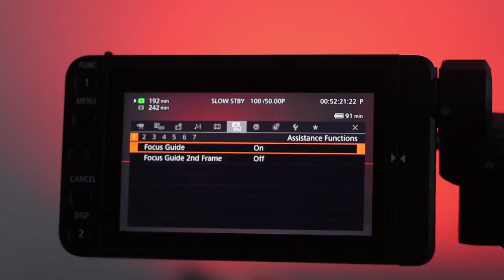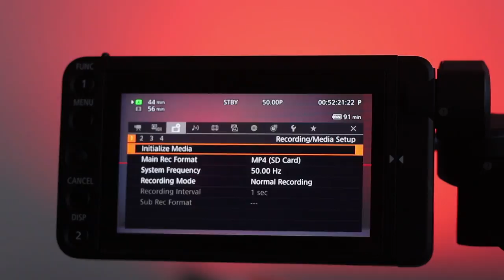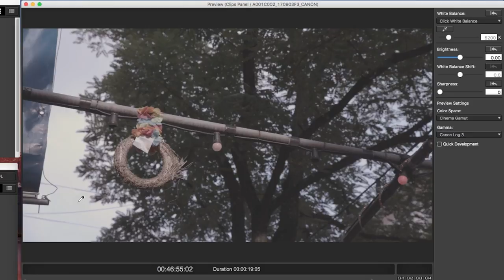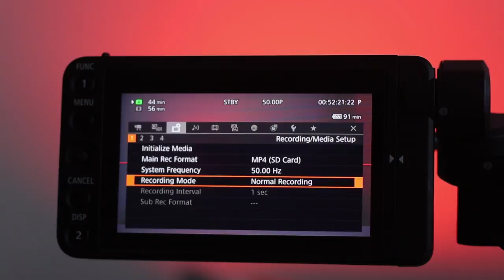EERSTE ERVARING MET DE CANON C200!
Dankzij Budgetcam kon ik als een van de eerste spelen met de allernieuwste camera van Canon: de C200! Een compacte 4K RAW Cinema camera. In deze video bespreek ik mijn eerste ervaringen nadat ik er 2 dagen mee kon werken. Huur em hier en test het zelf

C200 4K RAW - Deel 1 (alleen voor persoonlijk gebruik)

C200 4K RAW - Deel 2 (alleen voor persoonlijk gebruik)